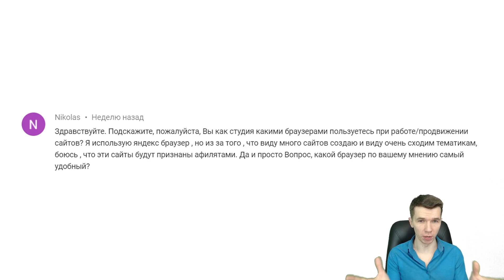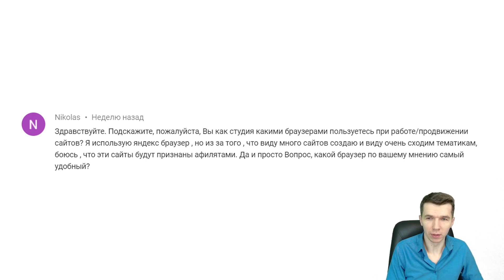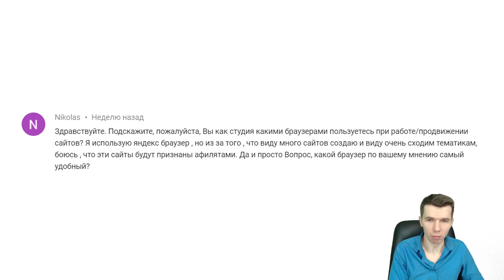Безопасность при работе с сетями сайтов: выбор браузера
Остались/появились вопросы?